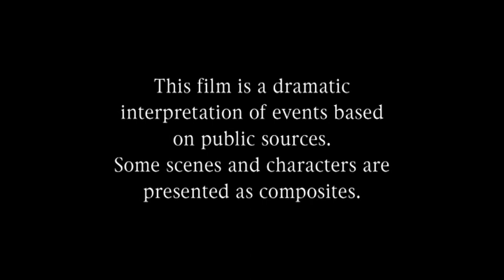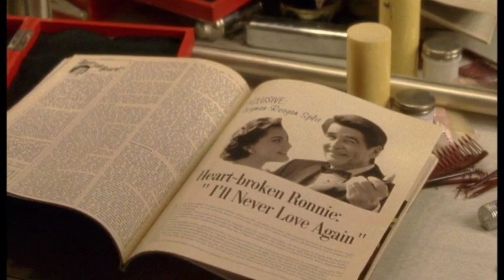The Reagans (2003 Miniseries) Opening Minutes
It’s 1987. As the scandal of Iran-Contra and the threat of impeachment looms in President Ronald Reagan’s shadow, he reflects on the journey that brought him to this extraordinary position of notoriety, celebrity, and world power. “How in the ever-loving world did we get here, Nancy?” The answer is the ultimate story of American dreams, ambition, and success. As a movie star, Democrat Ronald Reagan (Emmy and Golden Globe winner James Brolin, Traffic) has made a name for himself as President of the Screen Actors Guild - a title that offers him a chance meeting with a calculating B-actress named Nancy Davis (Emmy winner Judy Davis, Life with Judy Garland). The brief encounter turns to romance, and, in an effort to renew his private and public life, Ronald leaves his wife, actress Jane Wyman, marries the cunning Nancy, and embarks on a short-lived career in a promising venue called television. Though successful in the inventive new medium, it’s Ronald’s political interests, his ability to connect to grassroots America, and Nancy’s omnipresent PR savvy that lure him down the unexpected path to Governor of California. Ronald fears that such a political move will doom his Hollywood career. It does, but it also paves the way for the performance of a lifetime and the career he was born for - President of the United States, following a 1981 landslide victory. What unfolds from Hollywood to Washington over the years is a tumultuous relationship with his left-wing children the controversial weapons-defense system that made him one of the world’s most ridiculed feared yet popular Presidents a headline-making association with the Russians the assassination attempt on his life Nancy’s own reign as one of the one of the most prominent First Ladies in history and her influence over the man she devoted her life to and the controversial Iran-Contra affair that plunged Ronald Reagan - a man of resilience, contradictions, and strong will - into the darkest chapter of his political career. As fascinating as its subject and featuring an all-star cast, The Reagans (AKA First Family) is a miniseries event that sheds new light on a controversial political career, a devoted marriage, and a divisive family that changed American history forever.